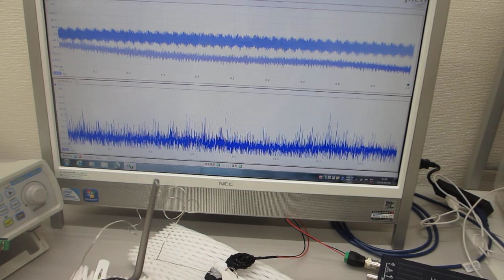ステンレス線を叩いて超音波の伝搬現象を測定・確認する実験